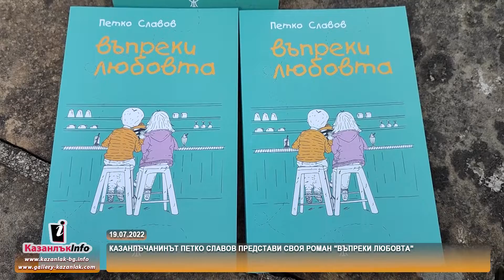19.07.2022 - Казанлъчанинът Петко Славов представи своя роман "Въпреки любовта"